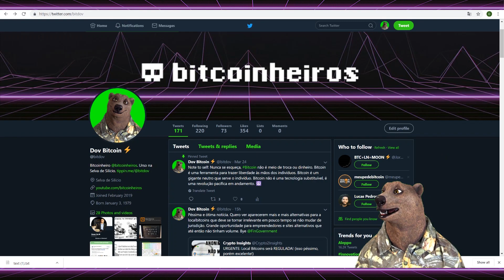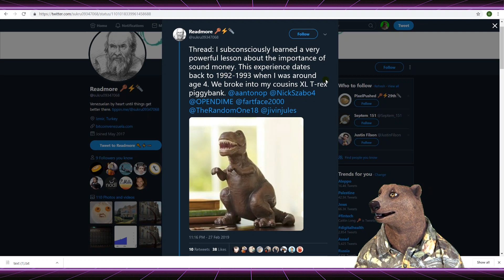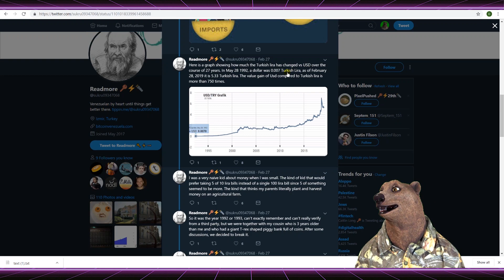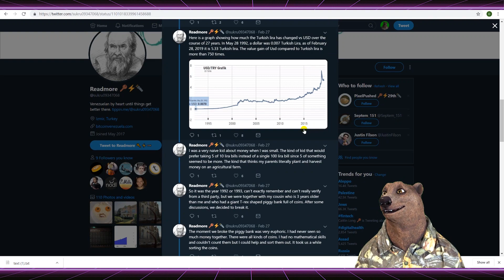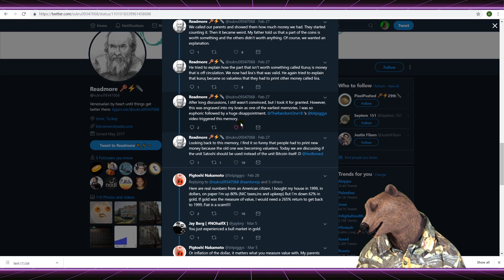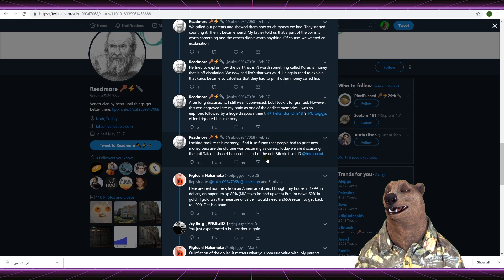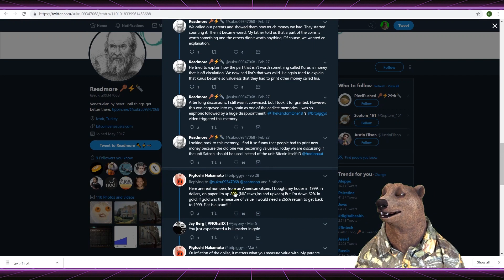O conto de um cofrinho na Turquia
Era uma vez um cofrinho na Turquia, um cofrinho extra grande, pesado e cheio de moedas -- e duas crianças que pensavam estar ricas por ter seguido o sábio conselho de seus pais de economizar para o futuro. Um conto que é tão universal quanto o destino de toda moeda FIAT.

00:00 Introdução
00:30 A história de um turco sobre a importância do dinheiro que faz sentido
04:30 O choque de realidade de uma criança que juntou moeda FIAT

ISENÇÃO DE RESPONSA₿ILIDADE:
Não nos responsabilizamos por qualquer decisão que você tomar ou ação que você executar.